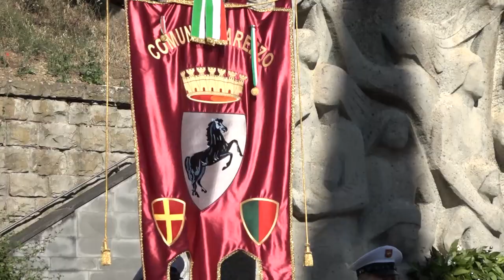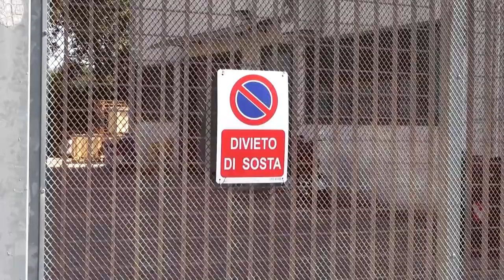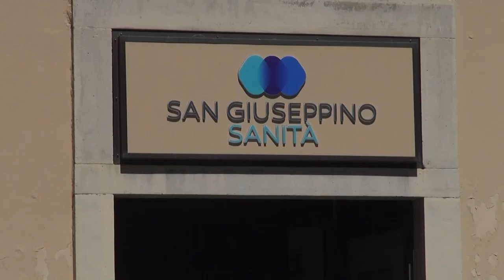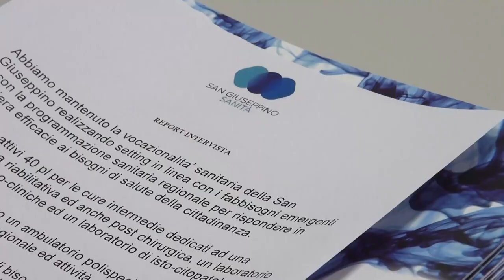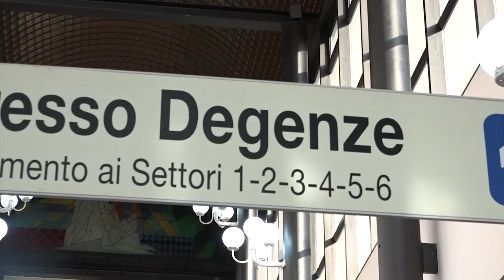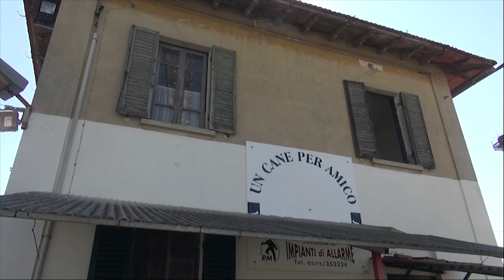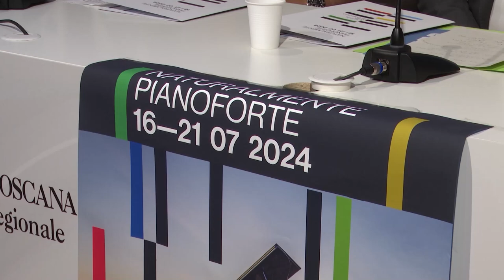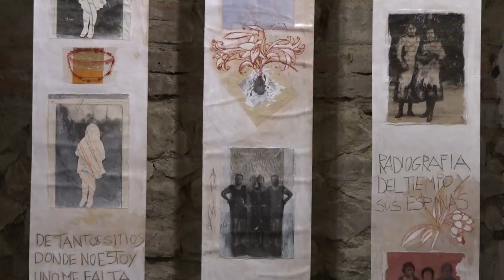Cronaca Aretina del 16/07/2024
sommario

"Arezzo è liberata", 80 anni fa l'annuncio di Radio Londra. Giornata di celebrazioni

Quattro assalti in una sola notte: settore orafo ancora nel mirino dei ladri. Domani ricevuti al Viminale

Disturbi del comportamento alimentare, ad Arezzo nasce un centro al San Giuseppino

Giorgio Panariello e Marco Masini a Cortona: l’insolito duo sul palco di piazza Signorelli

Arezzo Calcio Femminile, Azzurra Corazzi torna a vestire l'amaranto